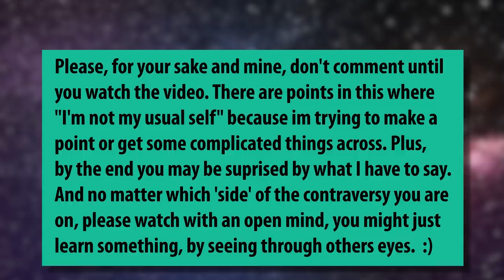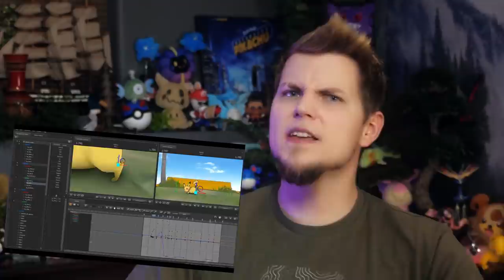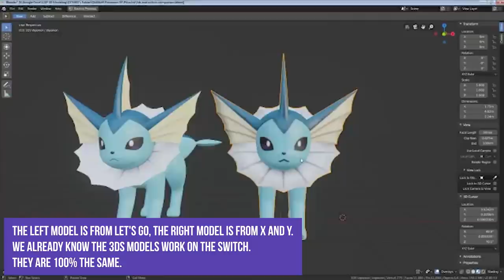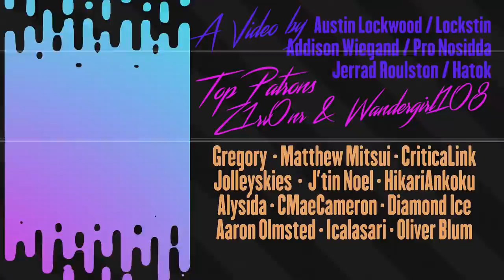Pokemon Sword and Shield and Controversy: Real Talk | Gnoggin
Let's talk about Pokemon Sword and Pokemon Shield, or rather, lets talk about what its done to the community, and the arguments being used on both sides. bringbacknationaldex and pokepositivity and nationaldex and even dontbringbacknationaldex like really?

There's a lot going on, and a LOAD of misunderstandings going around. So I hope this video helps??